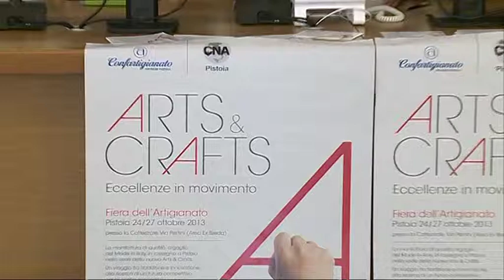CONFERENZA STAMPA ARTS CRAFTS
Saranno una settantina le aziende che parteciperanno all'Arts and Crafts 2013, che si aprirà il 24 ottobre.